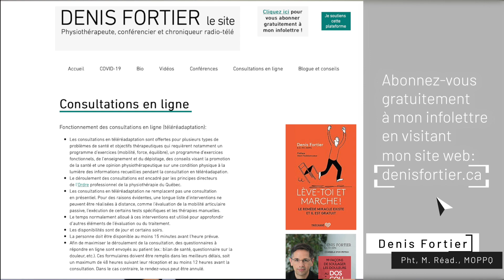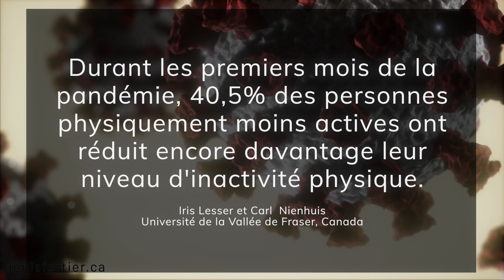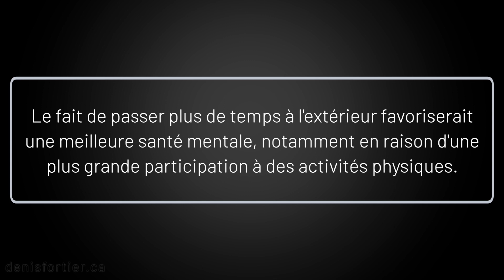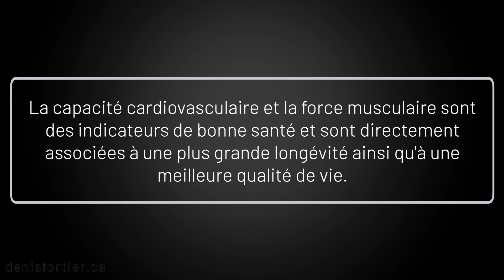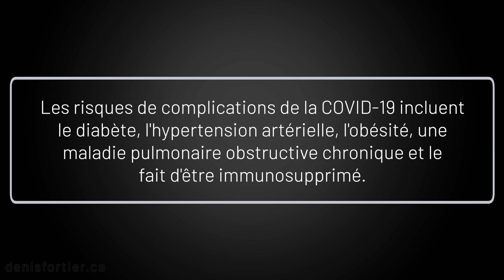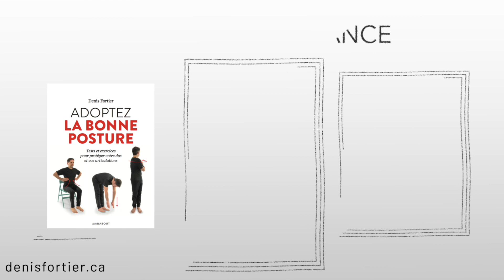L’après-confinement: voici pourquoi vous devriez vraiment bouger plus souvent en plein air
Bouger fait du bien! Et une façon simple de prendre soin de votre santé est de bouger plus souvent en plein air. Voici une vidéo qui vous présente les avantages et les désavantages de l’activité physique en plein air et dans un lieu confiné, et ce, dans un contexte de pandémie.

Bon visionnement!

MES LIVRES AU CANADA: